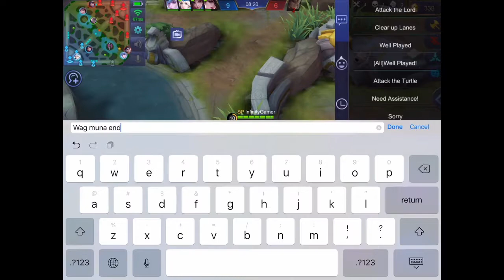ML Alucard Full lifesteal build